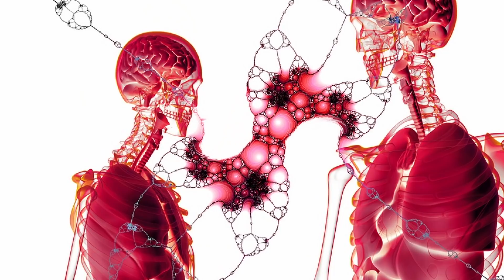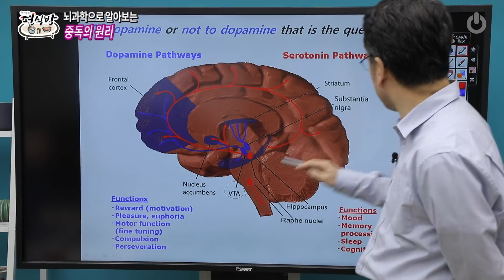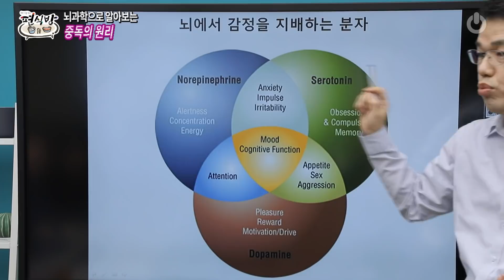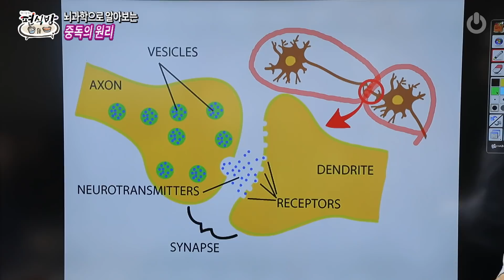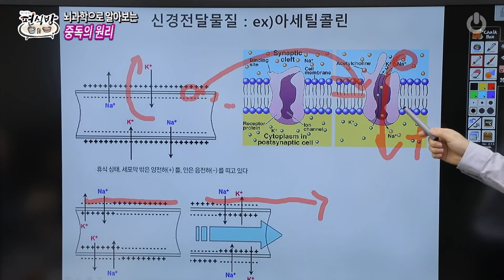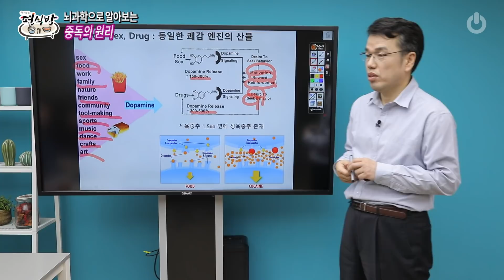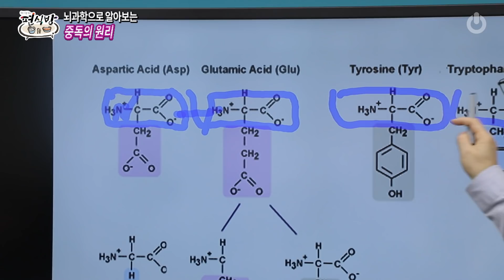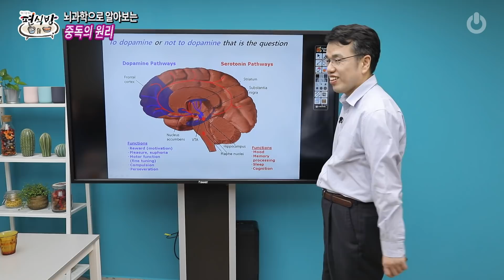편식방_최낙언, 중독의 원리1부(모든 쾌감의 배후에는 도파민과 뇌의 보상시스템이 있다)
술, 담배, 마약, 섹스, 게임, 쇼핑, 스마트폰
그리고 일까지!

한번 빠지면 헤어나올 수 있는 중독.
인간은 왜 이런 중독에 빠지는 것일까.
중독에 빠졌을 때,
우리의 뇌에는 어떤 현상이 일어나는 것일까.

들어는 봤나?
뇌과학으로 알아보는  중독의 원리!?

어렵다고 넘겨보지 마시라
한번 듣고 나면 공부 중독에 빠질테니~!

식품과학전문가 최낙언 씨가 풀어내는
뇌과학과 중독의 은밀한 관계~
지금 편식방에서 알아본다~!

- 아이온TV -